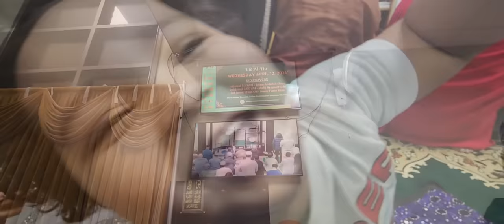আজ একসাথে কয়েকজনের বাসায় ইফতার দিলাম আলহামদুলিল্লাহ|রহমতের মাস টা এভাবেই চলে গেল 😢